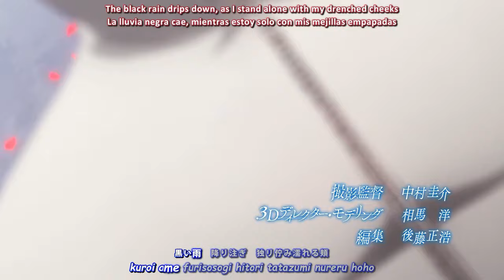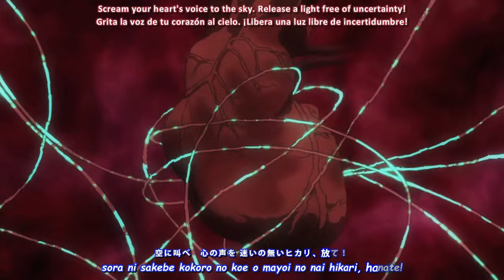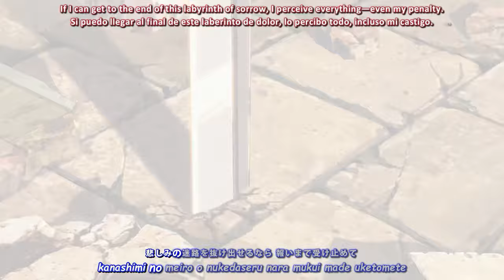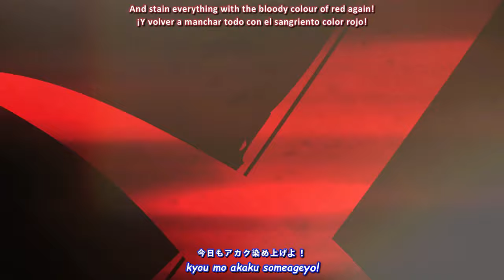『Lyrics AMV』 Akame ga Kill! OP 2 Full 「Liar Mask - Rika Mayama」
► Reupload 『Lyrics AMV』 Akame ga Kill! OP 2 Full 「Liar Mask - Rika Mayama」 Francisco Lyrics
► Spoiler warning!
* The content of episode 14 - 25 is included.
► Anime:
* Akame ga Kill!
► Artist:
* Rika Mayama
► Video editing: Francisco Lyrics
► Programs: Filmora X, Davinci Resolve, AegiSub
► Languages: English, Japanese, Spanish